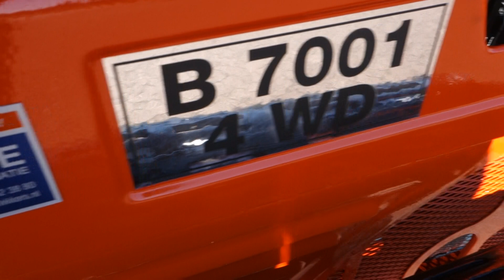Kubota B7001 4wd / Brede Gazonwielen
---VM Service 's Lands Grootse in Kleine Tractoren!---

Kubota
B7001 4wd
17 Pk
Brede gazonbanden

Websitelink;